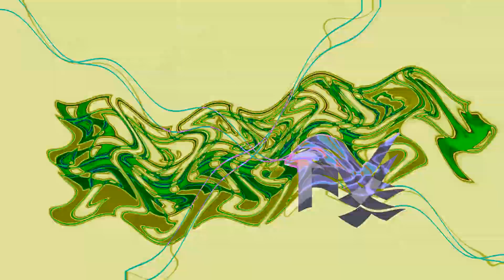All Videoup v10 Effects (Part 1)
Part 1 features Videoup v10 to v10.9
Part 2 features v10.10 to v10.18